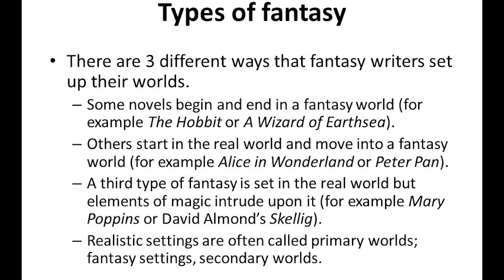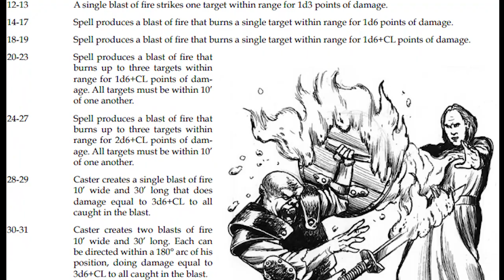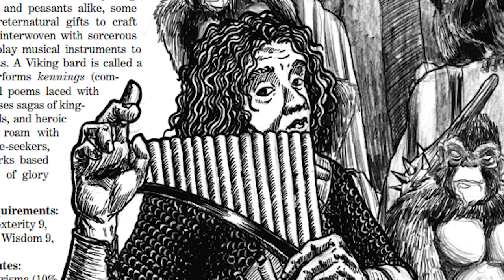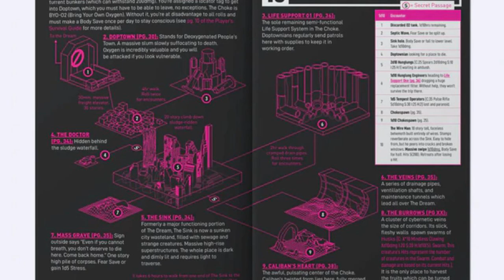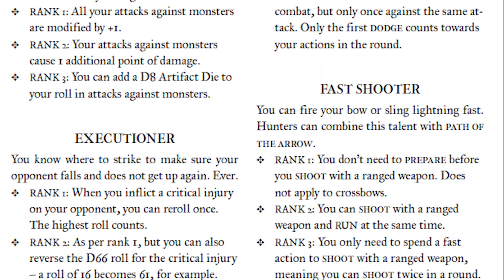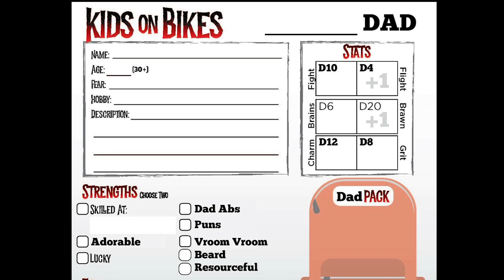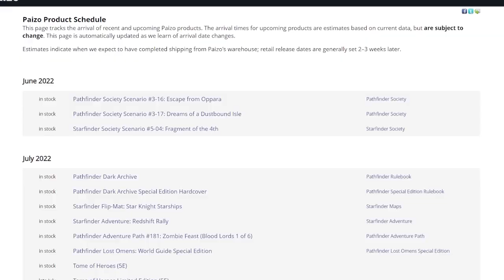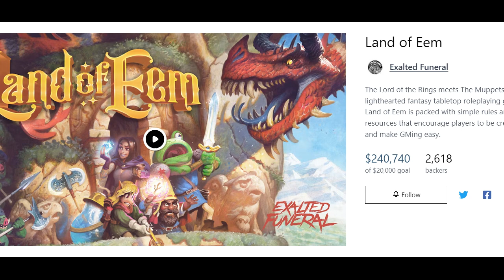10 TTRPGS That Arent 5e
I wanted to cover other systems that can a spice and variety to your tables!

0:00 Intro
0:38 Old School Essentials
1:33 Dungeon Crawl Classics
3:08 Astonishing Swordsmen & Sorcerers of Hyperborea
4:19 Call of Cthulhu
5:23 Mothership
6:19 Forbidden Lands
7:26 Lancer
8:30 Kids on Bikes
9:42 Mausritter
11:00 Pathfinder 1 & 2e
11:56 Land of Eem
13:03 Vampire the Masquerade
14:00 Tell me your favorite!